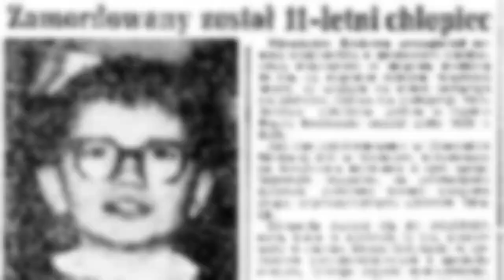True Crime 🧛🏻 Dark Secrets of Karol Kot: Poland's Most Notorious Serial Killer [ CBS News Part 2 ]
Polish school boy Karol Kot, known as the Vampire of Krokow had killed two people, an 11-year-old boy and an 86-year-old women. He tried to kill many more in arson and poison attempts. He was executed by the age of 21.